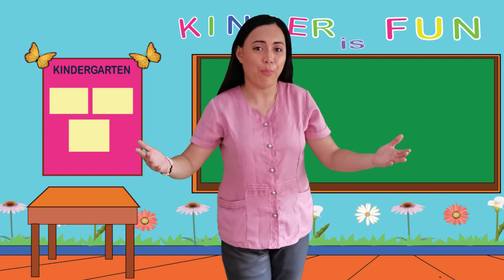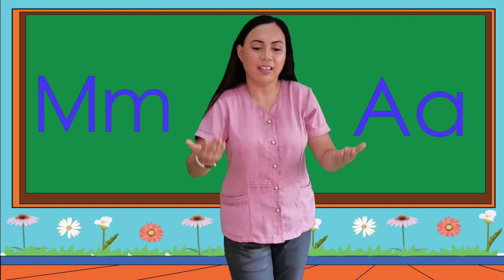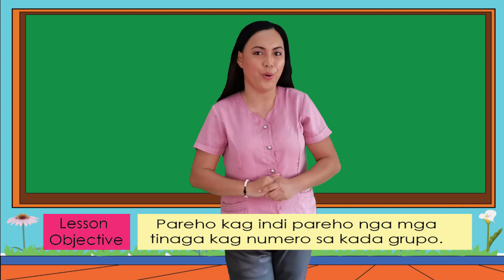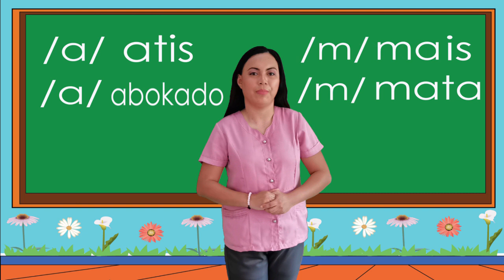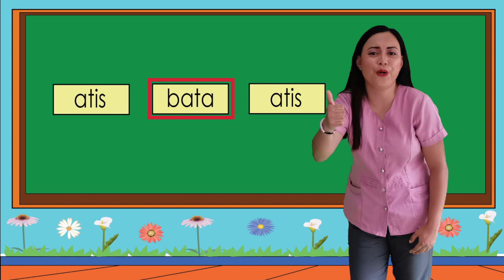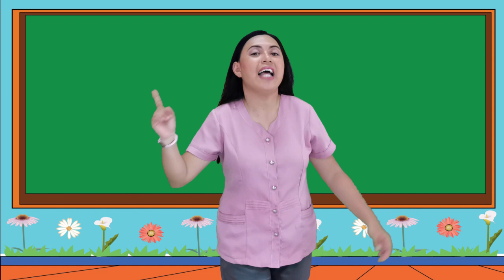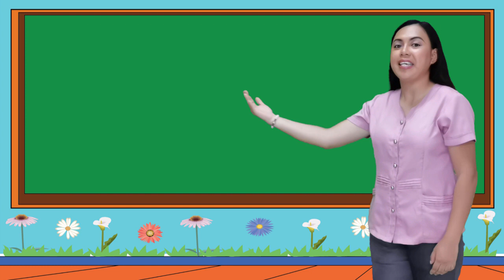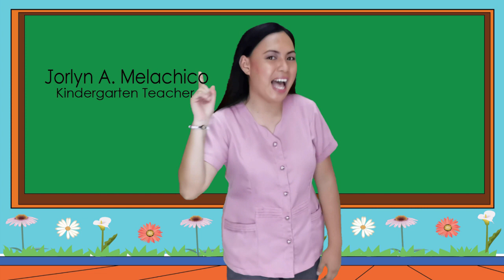Kinder Week 4 Episode 2 SDO Cadiz City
Episode 2, Week 4 competencies on Identifying same and different letters, numbers and words in a group.